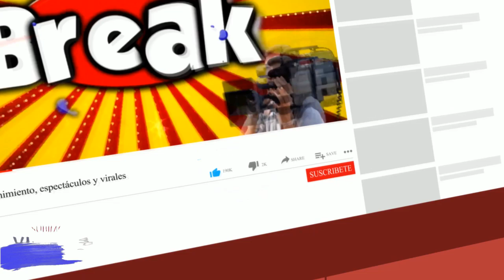MAGALY MEDINA LE DA CON PALO A ETHEL POZO POR ENTREVISTA A MELISSA PAREDES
Magaly Medina utilizó los primeros minutos de su programa para referirse a la entrevista que Ethel Pozo le hizo a Melissa Paredes en medio del proceso de conciliación que tiene la exconductora con el futbolista Rodrigo ‘Gato’ Cuba.